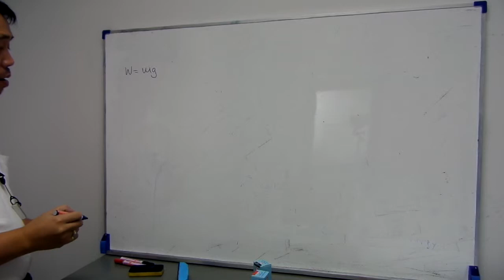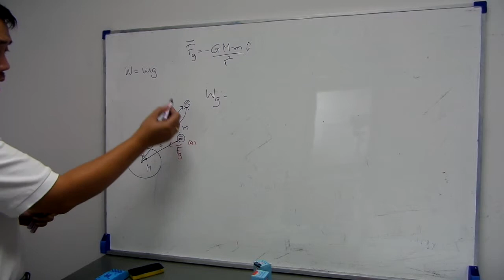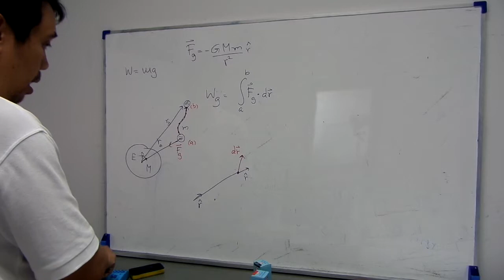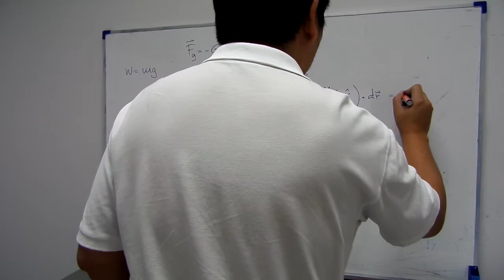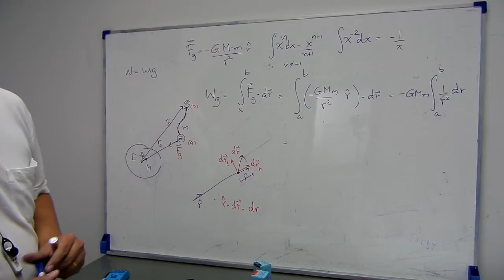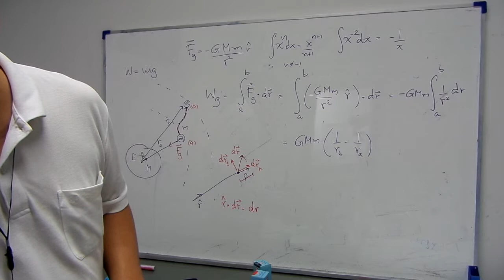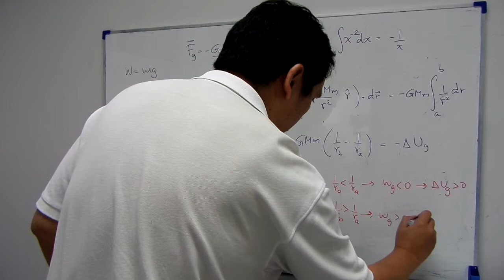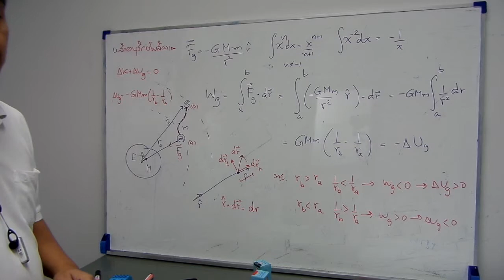ฟิสิกส์1 บทที่6 2 4